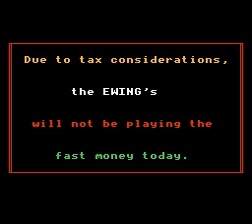NES Longplay [4353] Family Feud